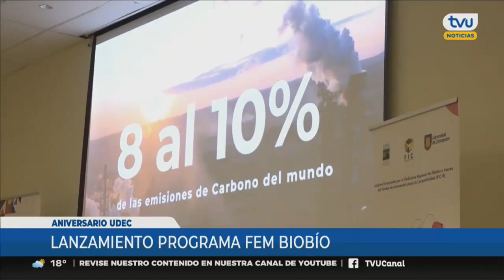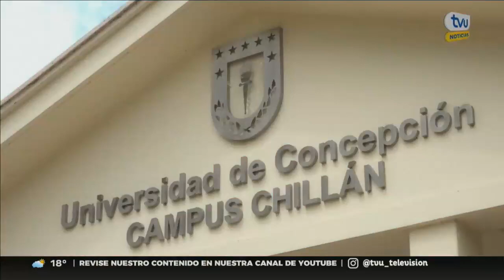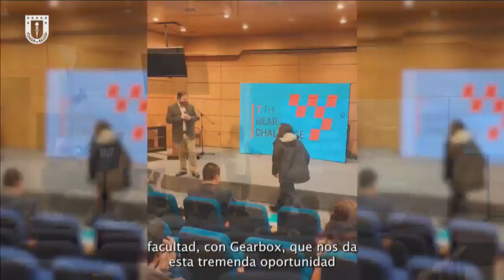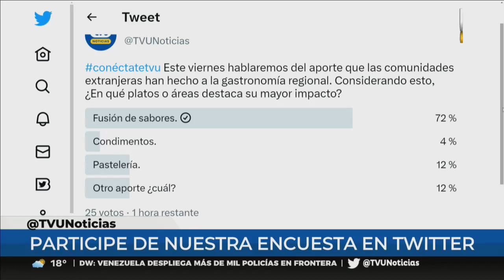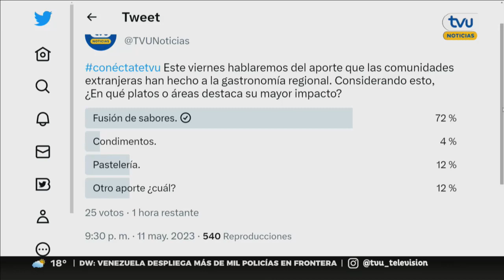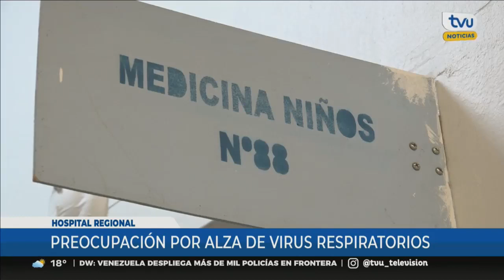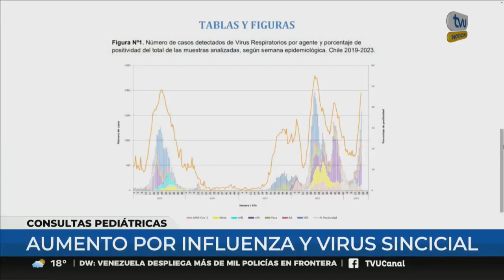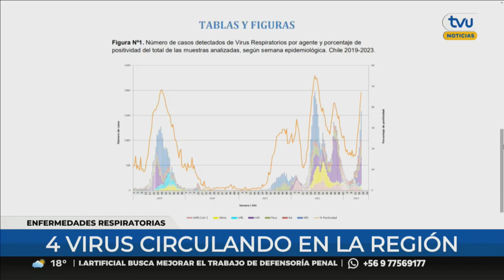TVU Noticias Edición Tarde - 12 de mayo 2023